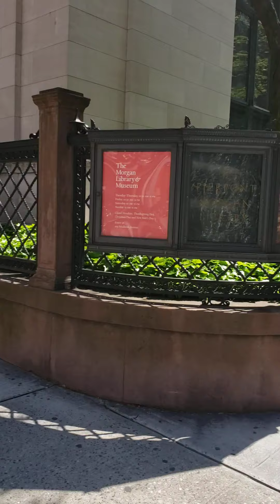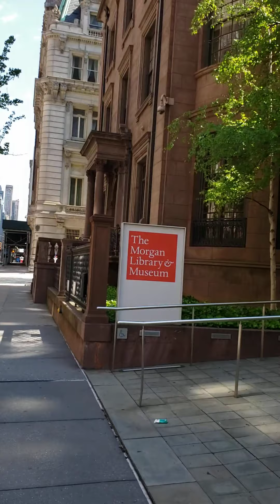Tour-ette in Manhattan... "coincidence of place"... 5/4/2020